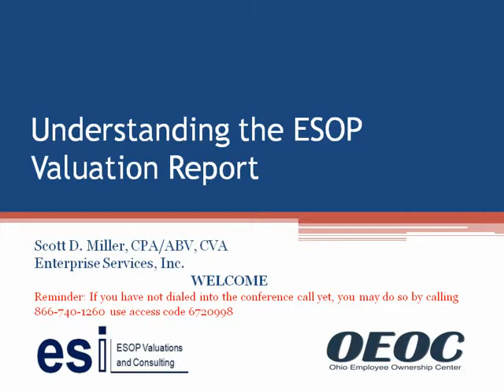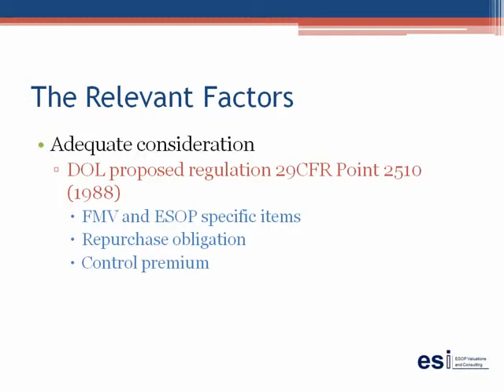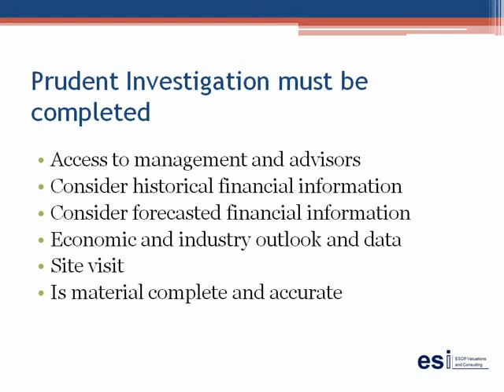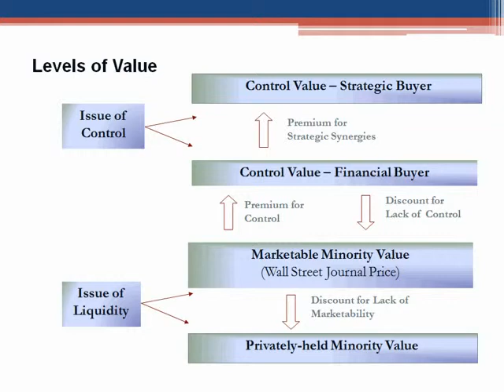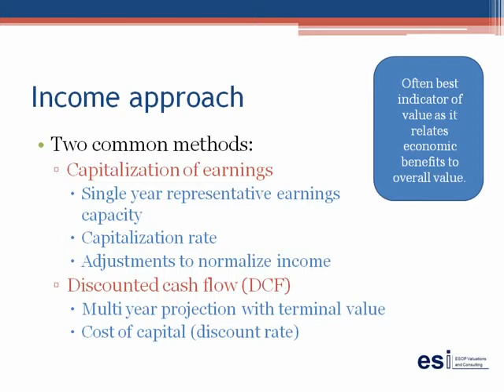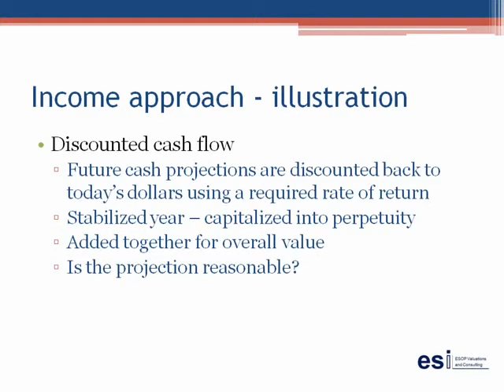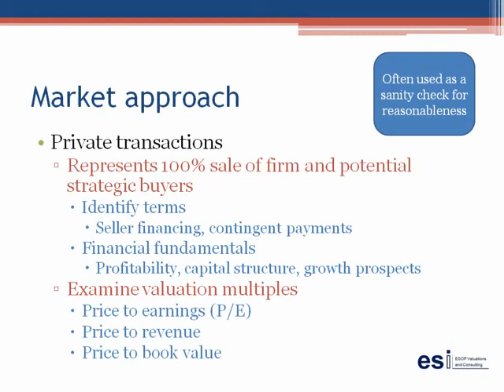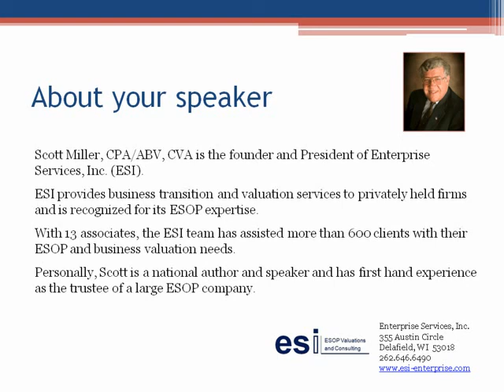Valuation - a Black Box Demystification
Understanding the ESOP Valuation Report
Presented by Scott Miller of Enterprise Services, Inc.
This webinar will focus on the fundamentals that are essential to reviewing and understanding the appraisal. We will consider such things as defining the standard of value, considering the ownership attributes, reviewing defensible valuation theory, and unique ESOP attributes impacting value. This high energy session will enhance your understanding and provide the tools you need to understand ESOP valuation reports.